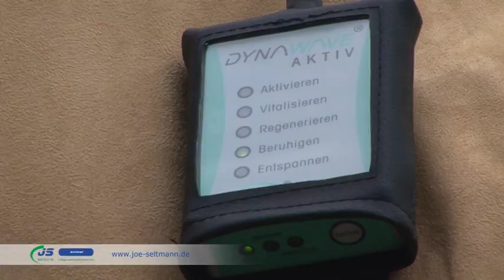JS Animal System